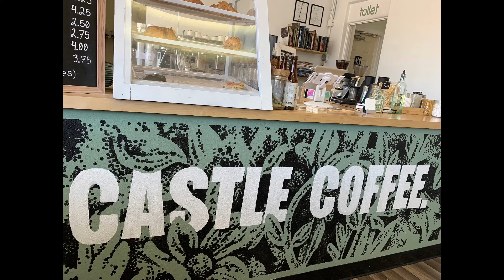Castle Coffee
Tried out this newer coffee place downtown. Quickly becoming a favorite.

Hello! We are The Brazfields. Welcome to our adventure. Come with us as we explore new things together as a family. We take on projects, visit sights around our hometown of Albuquerque and even some must see places here in New Mexico. We love our State and want to share its rich history/sites with you. Whether its date night, a day trip, vacation or some crazy experiment at home with the kids; you will be sure to have a great time hanging out with us! We always have fun filming new stuff for you and sharing our lives here in Albuquerque, New Mexico!